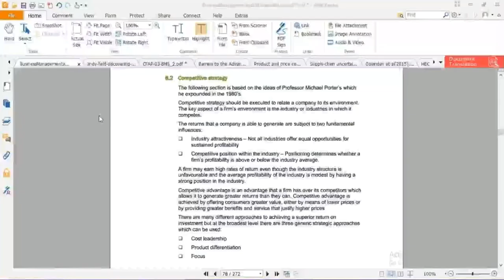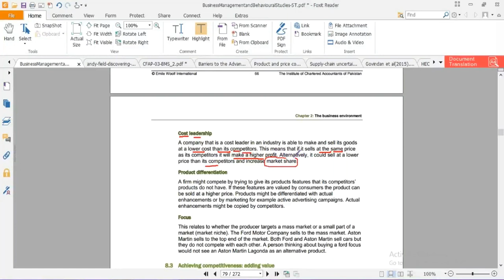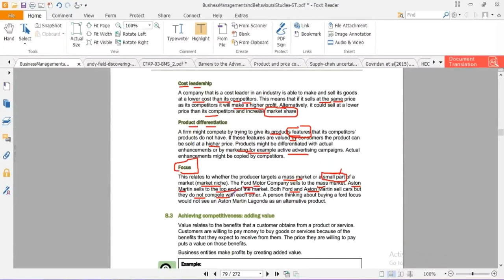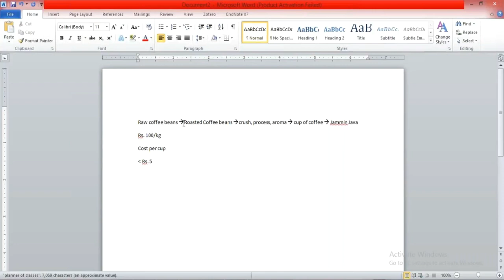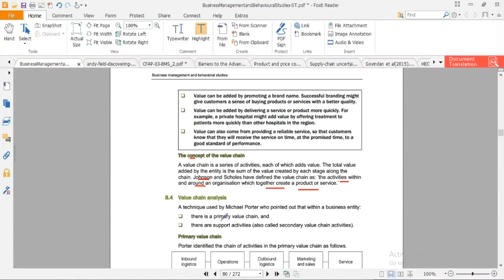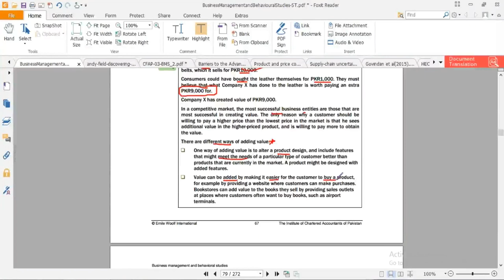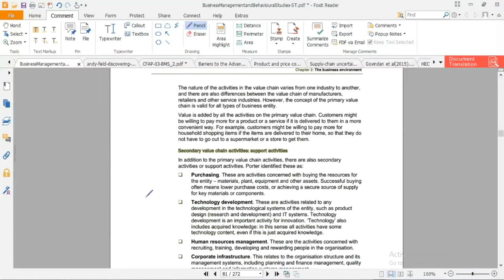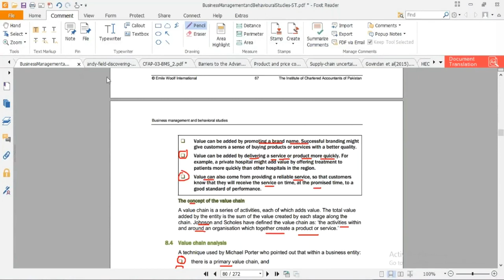lecture-19 Business management and behavioral studies (Bmbs) CAF-04-----------ICAP